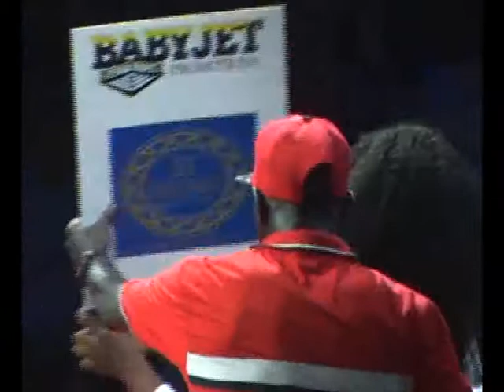JOHN LARYEA VRS. EMMANUEL LARYEA